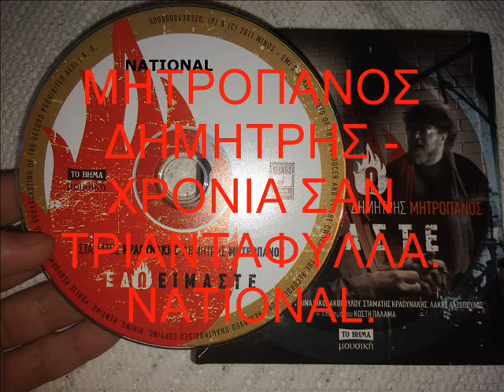ΜΗΤΡΟΠΑΝΟΣ ΔΗΜΗΤΡΗΣ - ΧΡΟΝΙΑ ΣΑΝ ΤΡΙΑΝΤΑΦΥΛΛΑ - NATIONAL.